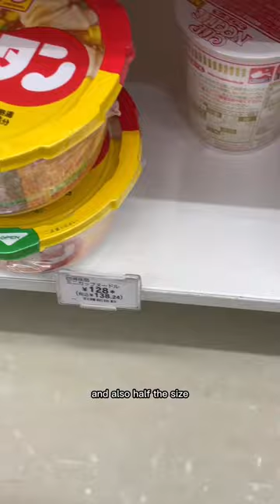INTERESTING finds at the JAPANESE CONVENIENCE STORE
I went to the Japanese convenience store and found that cup ramens here come in a variety of sizes! They had mini, regular, and large versions for a bunch of popular flavors.